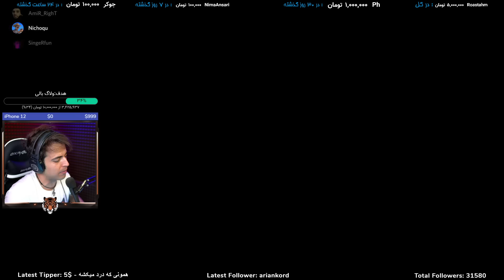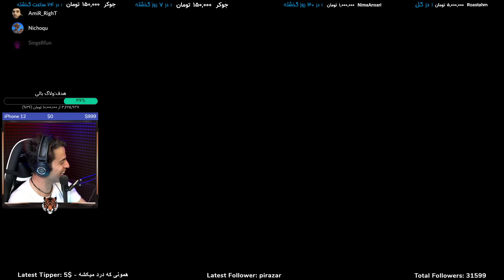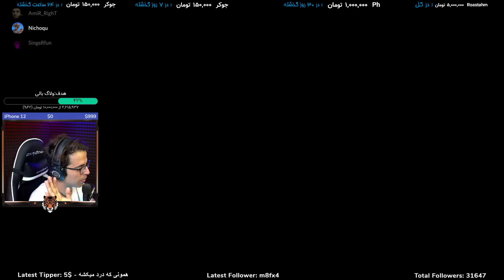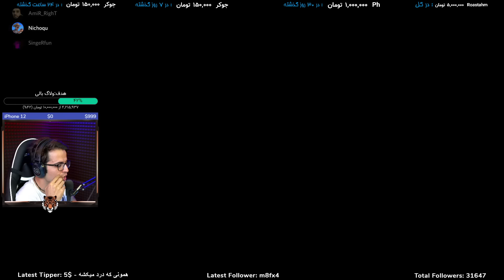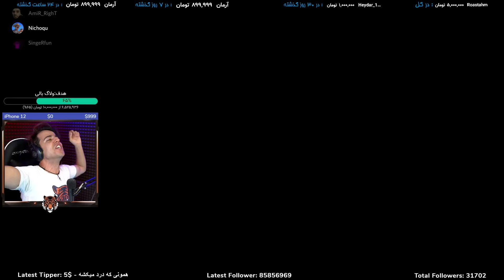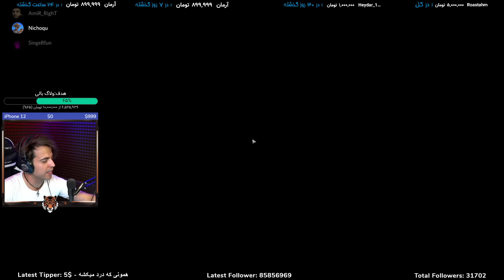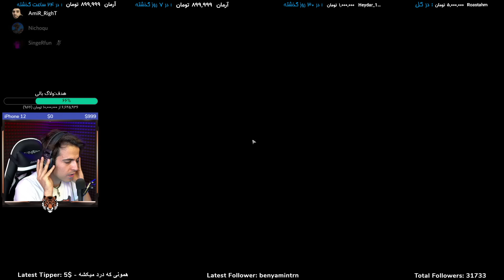Escape From Tarkov Highlights || هایلات بازی فرار از تارکوف